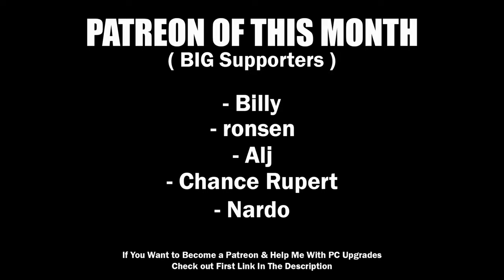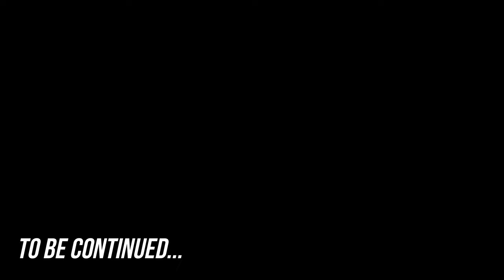That's Why I Failed Car Inspection...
- ELEMENTO | WAZZUP ANGRY CHILLNESS ( we need 100 subs boiz ) Free beat to use !
- SLIP - Chill Hip Hop Instrumental Trap Beat 2020 (Prod. Chuki Beats)
- EVVORTEX - C0RRUPTED

💻My PC💻
⚠️PC Case: Xigmatek OVERTAKE
⚠️PSU: Xigmatek HYDRA 750W
⚠️Mother Board: GIGABYTE H510M S2H
️⚠️Processor: I5 10400F
⚠️RAM: 2 x 16GB RAM DDR4 3600Mhz
⚠️Graphic card: PALIT RTX 3070 TI GamingPro 8GB
⚠️HDD: 1TB
⚠️SSD SATA: TeamGroup 240GB
⚠️SSD NVME: MSI SPATIUM M480 1TB

⚠️Logitech G27
⚠️Homemade Handbrake